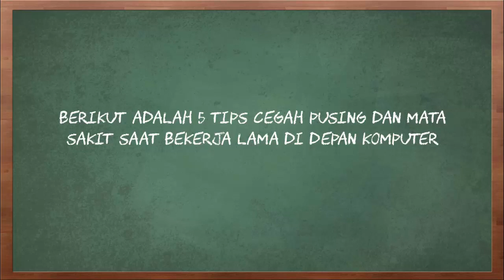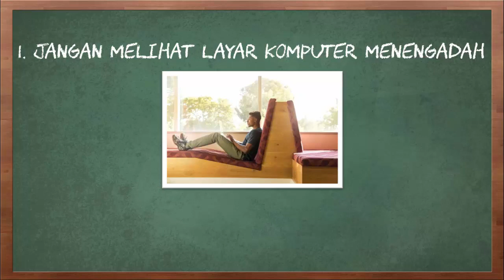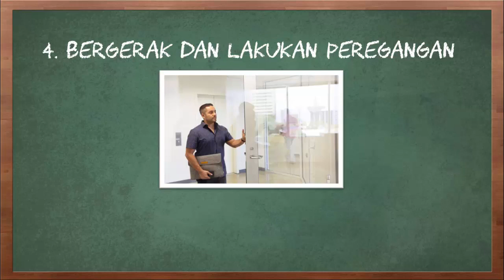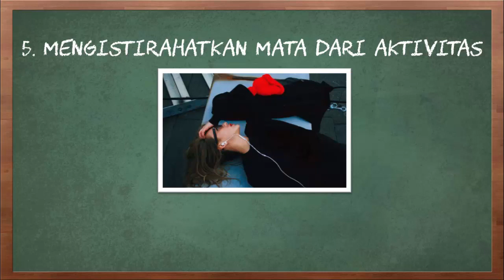5 Tips Cegah Pusing dan Mata Sakit Saat Bekerja Lama di Depan Komputer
Video kali ini tentang 5 tips cegah pusing dan mata sakit saat bekerja lama di depan komputer.

Pekerjaan di zaman sekarang berkembang kian canggih seiring dengan kemajuan teknologi. Tidak heran jika kini banyak orang yang bekerja hanya dengan modal komputer atau laptop saja. Mulai dari di kantor, di rumah sampai di restoran, semua bisa diakses asalkan ada gadget dan internet. Efek samping dari kebiasaan ini biasanya terasa pada mata dan kepala yang sering pusing akibat bekerja lama di depan komputer. Biar tidak terus merasakan dua gangguan kesehatan di atas tadi, dibawah ada beberapa tips agar tidak pusing dan mata sakit saat bekerja di depan kmputer.

Berikut adalah 5 tips cegah pusing dan mata sakit saat bekerja lama di depan komputer.